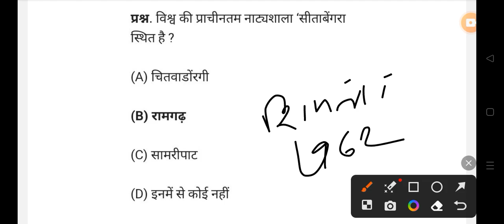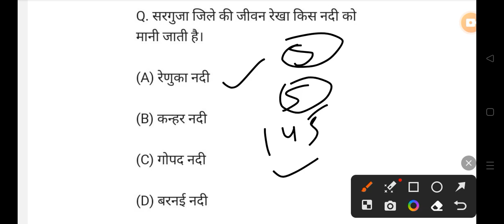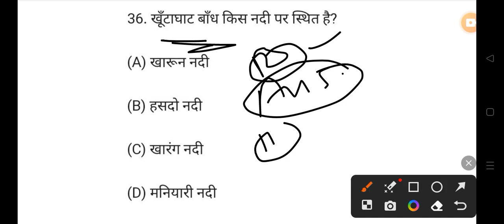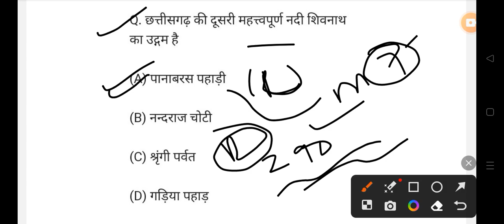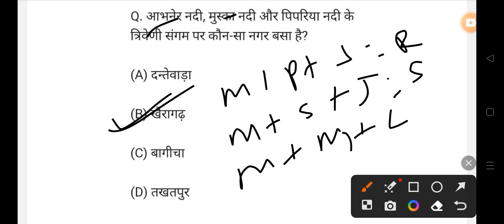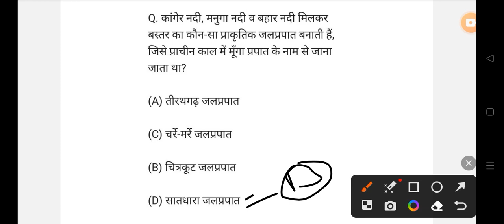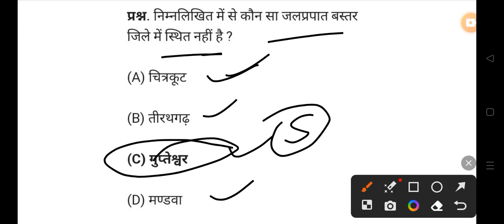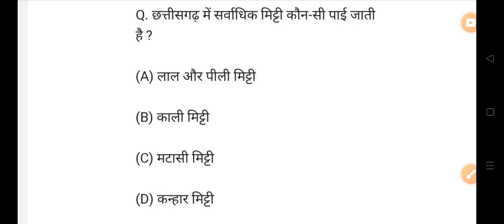छत्तीसगढ़ GK 2024 MCQ All Govt Exam PSC VYAPAM POLICE BANK HOSTEL WARDEN 👇👇shots